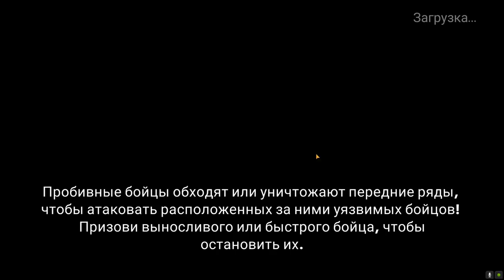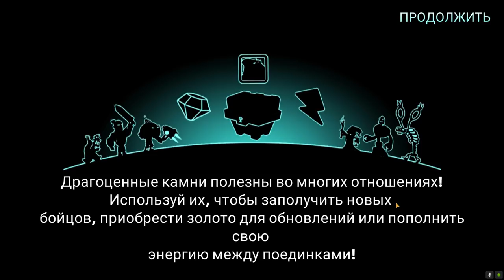Tower Conquest #181 ХОТЕЛ КАК ЛУЧШЕ 😜